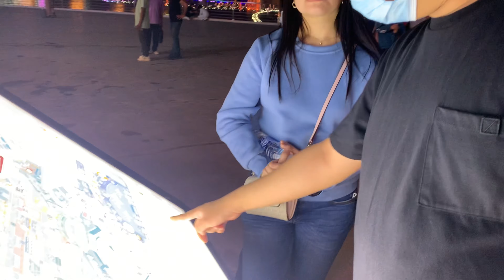Riyadh Boulevard 2022 Experience: Hindi mo aakalaing nasa Saudi Arabia ka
Our Riyadh Boulevard 2022 Experience - Hindi mo aakalaing nasa Saudi Arabia ka kapag napasyal ka sa Riyadh Boulevard.
Malaki na talaga ang pinagbago ng Saudi Arabia with regards sa mga ganitong pasyalan, its experience na hindi mo dapat palampasin kapag nasa Saudi Arabia.
Riyadh Boulevard ay matatagpuan sa طريق الأمير تركي بن عبدالعزيز، Hittin, Riyadh 13516